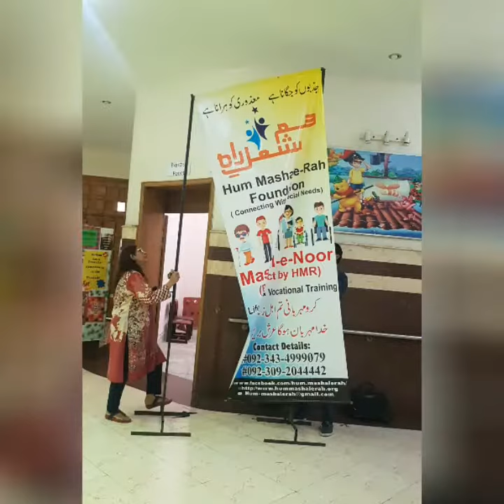Orientation day of Mashal-e-noor project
Mashal-e-noor is a unique project by Hum Mashal-e-Rah Foundation, to develop skills for special needs children